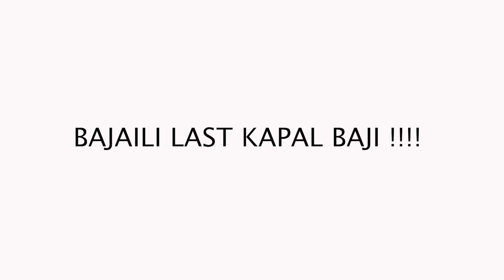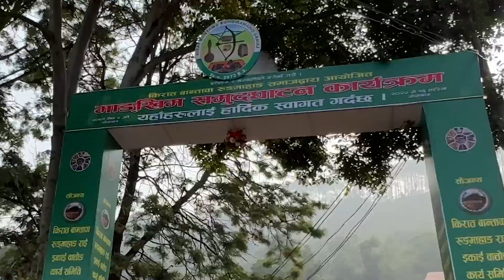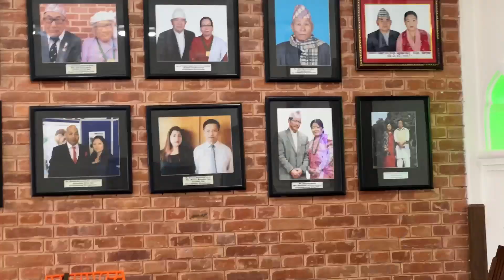LAST KAPAL BAJI !!! FT DUPS & CHANDRE !!! AMA CHORA GHUMNA JADAI !!! LUDO CHALLENGE !!!!